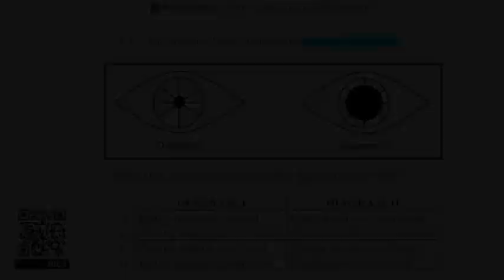Paper Video Life Sciences Preview (1 of 2)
This is one of the hundreds of videos of Ms Spheris teaching Grade 10 and 12 Life Sciences (Biology) exam questions from CAPS-aligned past papers!

If you want to see more and gain access to our Grade 10 and 12 Life Sciences resources, and click on the Subjects tab!